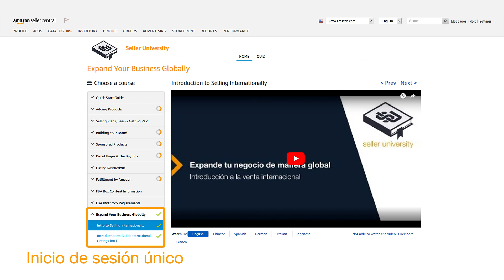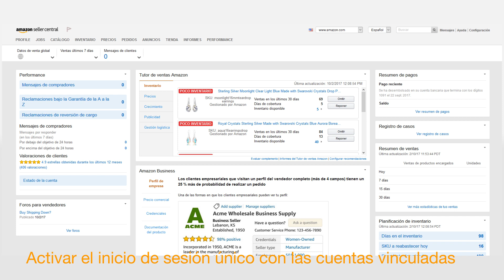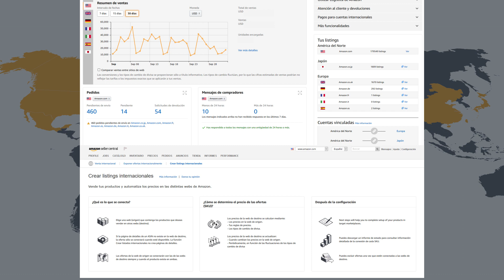Amazon Seller University: Single Sign-On Spanish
In this video, you’ll learn:
-What Single Sign-on is
-How to enable it
-Which marketplaces have it
-What that advantages of linking accounts are